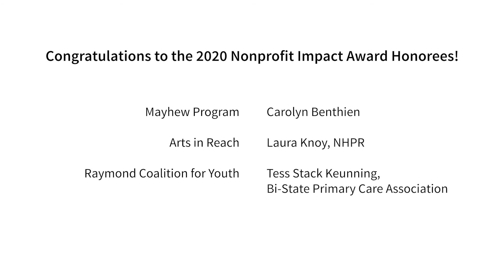Impact Celebration - Raymond Coalition for Youth